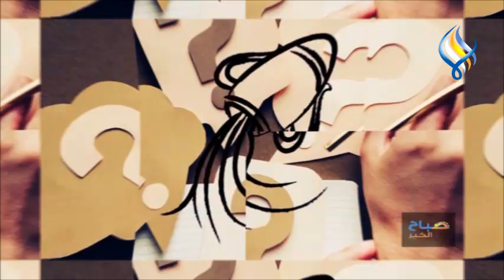حظك وتوقعات الأبراج لليوم 13-11-2021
حظك وتوقعات الأبراج لليوم مع نجلاء قباني 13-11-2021